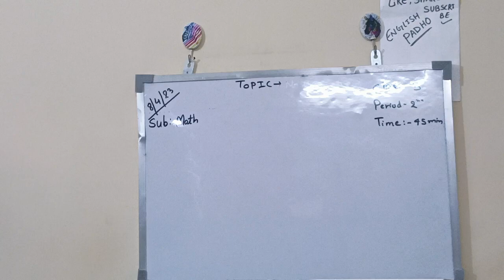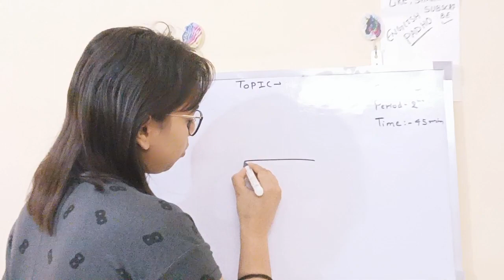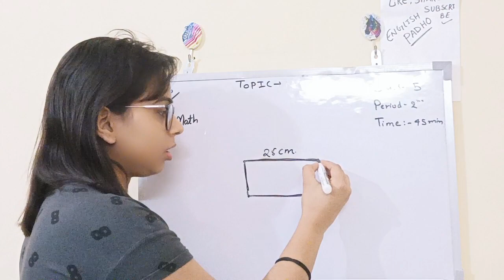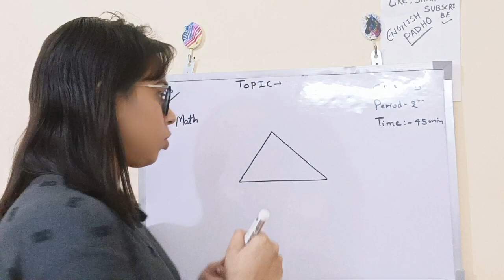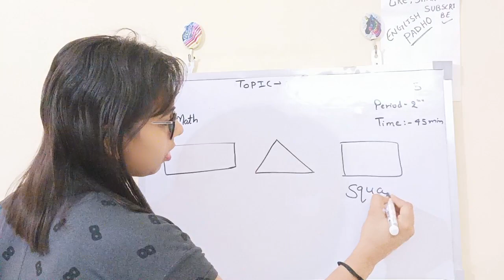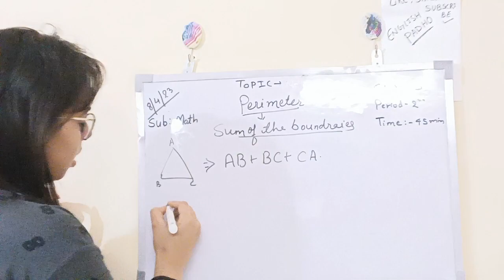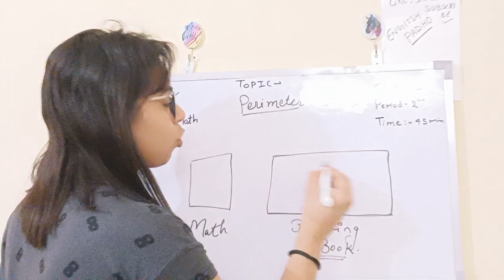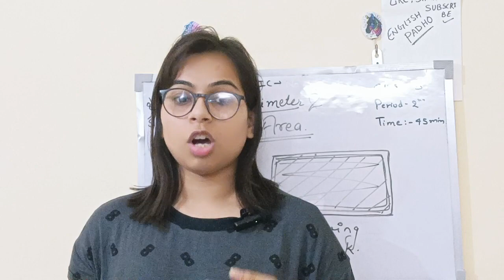kvs demo teaching of Area and perimeter||kvs prt demo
In this video we have learnt about Kvs demo teaching of Area and perimeter for kvs interview .This video will boost your kvs interview preparation.If you are preparing for kvs prt interview then you must see Area and perimeter demo teaching before going to interview.These kvs interview guidence will help you a lot during your interview.

how to give demo of teaching in kvs interview?